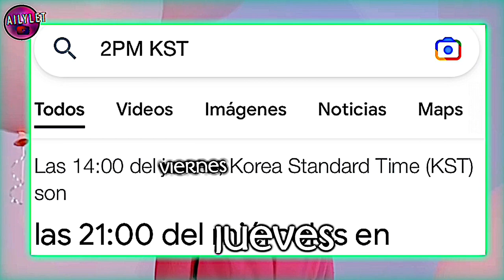Hoy | ESTRENO | NUEVA CANCIÓN DE JIMIN BTS 2023- VIBE TAEYANG (Horarios/Live) (Links) (Donde ver).